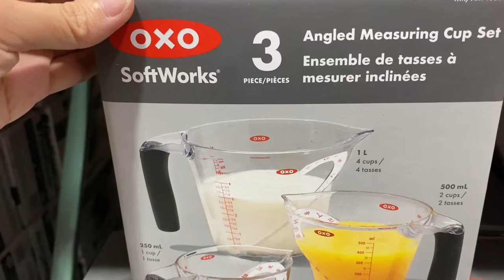OXO MEASURING CUPS (3 PIECES) | COSTCO CANADA